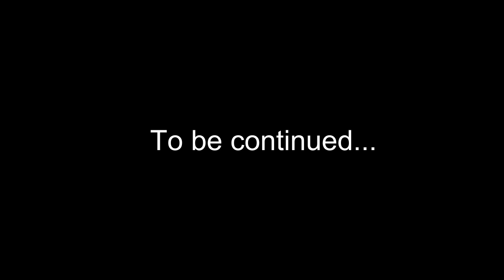IF BTS WERE COLLEGE STUDENTS - PART 1